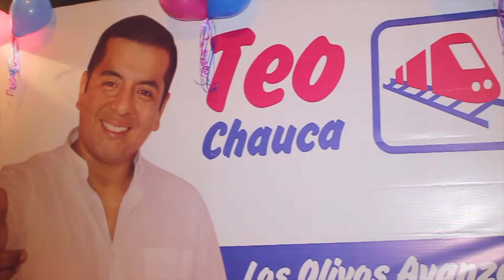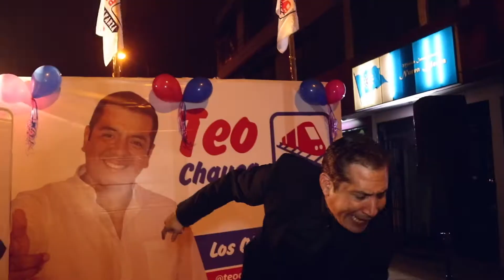LMP - TEO CHAUCA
LUIGUIMUSIC PRODUCCIONES es una empresa con 6 años de experiencia en el mercado de producción audiovisual, Fotografía de eventos culturales, empresariales.

Somos una empresa de comunicación especializada en producción audiovisual (publicidad, TV, impresiones, diseños, video musicales entre otros), donde la creatividad, la innovación y las nuevas tecnologías están a tu servicio.
Nuestra empresa cuenta con un gran equipo de profesionales (productores, editores, expertos en Internet, diseñadores, fotógrafos, creativos,)